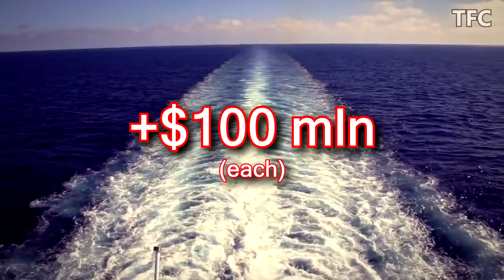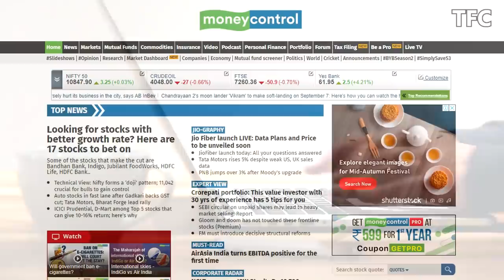Mukesh Ambani Business Empire (Richest in Asia) | Reliance Industries | How big is Reliance?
Do You know, Mukesh Ambani is now the richest person in Asia and even owns worlds oldest toy store Hamleys. Reliance Industries Ltd owns worlds largest oil refinery and stake in media companies, 5 star hotels and much more.

Documentary about Mukesh Ambani, Dhirubhai Ambani, Reliance, Anil Ambani, Reliance Industries, RIL, Ambani Family, Jio.